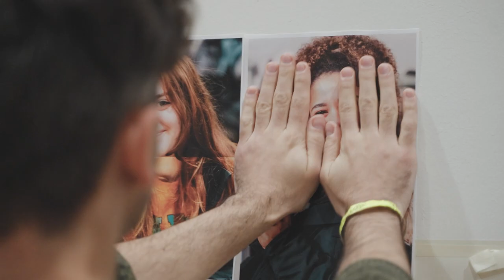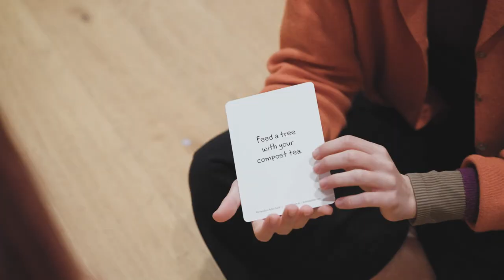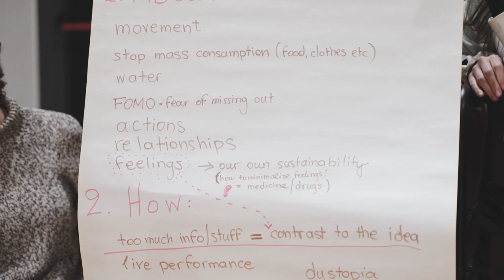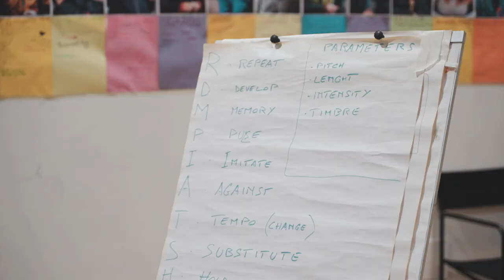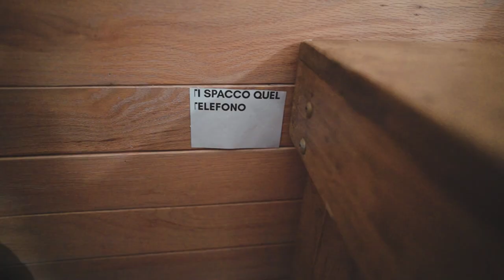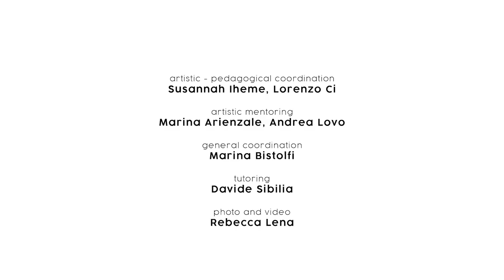SustainAbility. Creative skills for a sustainable development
From November 23rd to December 2nd, 2022 the international exchange project SustainAbility. Creative skills for a sustainable development took place at PARC Performing Arts Research Centre in Florence, involving 32 young Italian, Greek and German artists in interdisciplinary activities, reflections and workshops aimed at stimulating reflection on issues related to the Sustainable Development Goals of the Agenda2030. With the tools of art and creativity, the young people confronted themselves on the local critical issues of their territories of origin, with particular regard to sustainable development and the green transition, thus training themselves in political and social participation, in taking care of one’s own environmental context and relationships and in active citizenship in the local, national and European context. On Friday, December 2nd the educational expetrience ended with a public presentation.

Videos and performances by and with

artistic-pedagogical coordination Susannah Iheme and Lorenzo Ci
artistic mentoring Marina Arienzale and Andrea Lovo
general coordination Marina Bistolfi
assistance and tutoring Davide Sibilia
photo and video documentation Rebecca Lena

SustainAbility is a project by Centro di Creazione e Cultura APS in partnership with Krea-Jugendclub Bergisch Gladbach (Germany) and Synergy of Music Theatre (Greece), with the support of the Erasmus+ programme of the EU, the Mercator Foundation and the federal state of North-Rhine Westfalia as part of the programme Generation Europe. The Academy promoted by IBB Internationales Bildungs- und Begegnungswerk Dortmund.